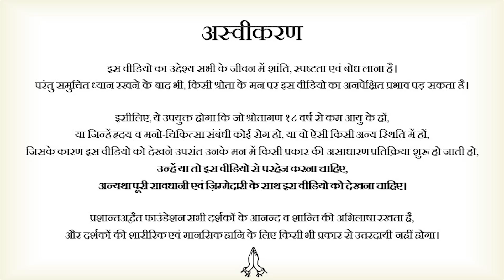एक गधे की मौत पर || आचार्य प्रशांत (2020)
संस्था से संपर्क हेतु इस फॉर्म को भरें:
या कॉल करें: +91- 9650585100/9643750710

वीडियो जानकारी: 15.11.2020, मुलाक़ात समारोह, ग्रेटर नॉएडा, उत्तर प्रदेश

प्रसंग:
~ क्या जानवर और जानवर में अन्तर होता है?
~ क्या जानवर-जानवर में भी भेद होता है?
~ कोई मुर्गा-मुर्गी या बकरा-बकरी मरते तो कोई पूछता?
~ क्या कुछ जानवर खाए जाने के लिए ठीक हैं कुछ नहीं?
~ क्या खाने के लिए मारना और मज़े के लिए मारना जैसे हथनी के साथ हुआ अलग-अलग होता है?
~ क्या हत्या-हत्या में भी अंतर होता है?